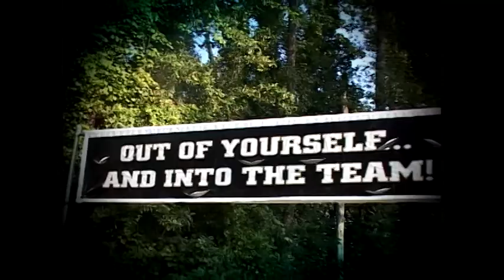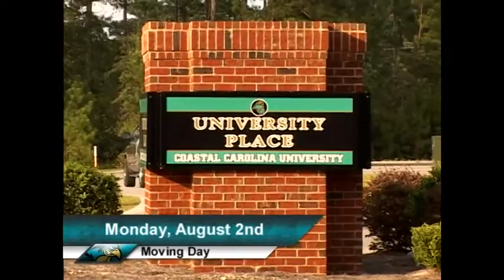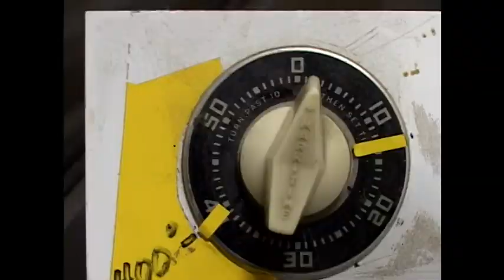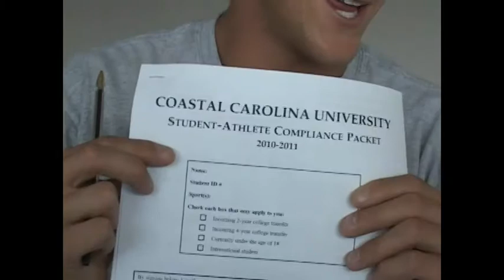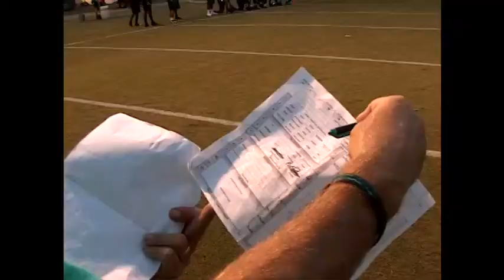Camp Bennett 2010 Episode 1.mp4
WPDE Sports was given an all access pass to CCU football training camp.  Episode 1 of 4 from the 2010 camp